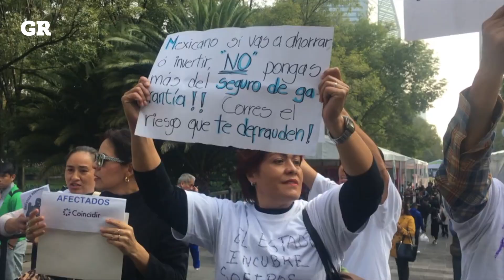Reclaman fraude de Proyecto Coincidir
En la Semana Nacional de Educación Financiera, personas de diversos estados reclamaron la devolución de sus ahorros depositados en Proyecto Coincidir.